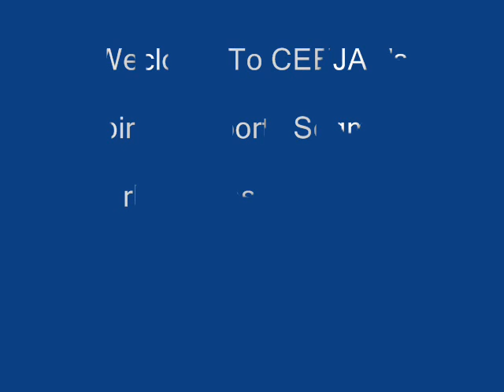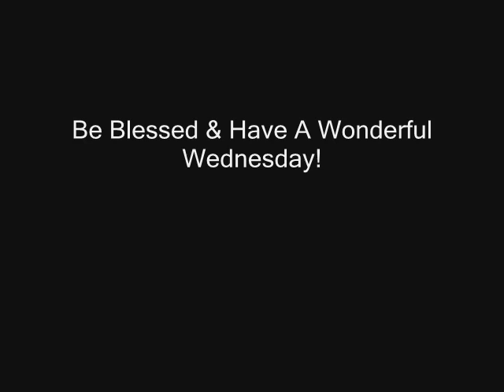News for AP All America,LA Clippers, Amare Stoudemire & Dennis Rodman: 3/28, Vl. 108, 3rd Edt'n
Sports updates on rhemagospelradio.com with a spiritual twist & an encouraging word with CEEJAY!  Today's segment features Skylar Diggins headlining the AP All America Team, coach Vinny Del Negro of the LA Clippers job status, Amare Stoudemire will have to sit and Dennis Rodman and his child support and quick news & notes.